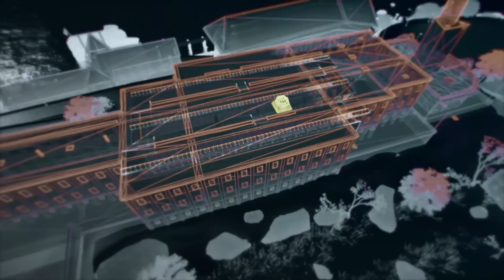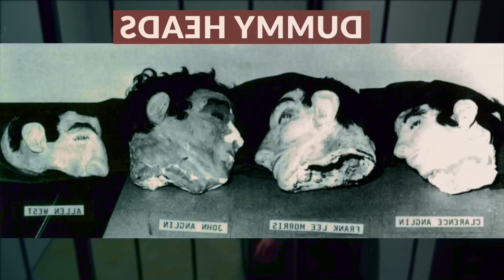कैदी यहां से कैसे भागे अलकाट्राज़ एस्केप The Incredible Alcatraz Prison Break ?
A prison in which even if a prisoner is left free, he still cannot escape. In total thirty-six prisoners attempted to escape from the prison in fourteen separate attempts. Of the thirty-six prisoners, twenty-three were captured, six were shot dead, two were drowned, and the other five were swallowed by the white shark.